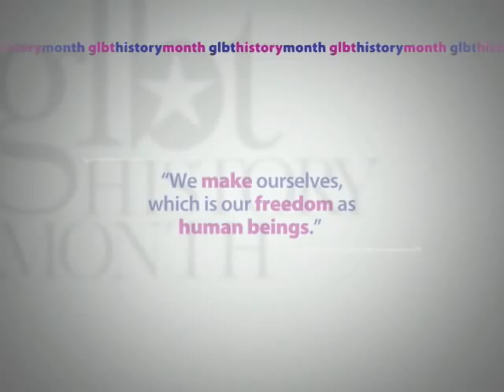GLBT History Month 2009 - Deirdre McCloskey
Deirdre McCloskey is an internationally renowned economist and economic historian. She is the author of a memoir recounting her transition from male to female.